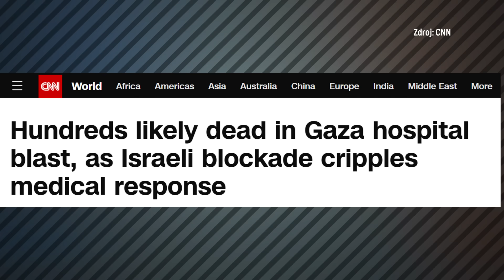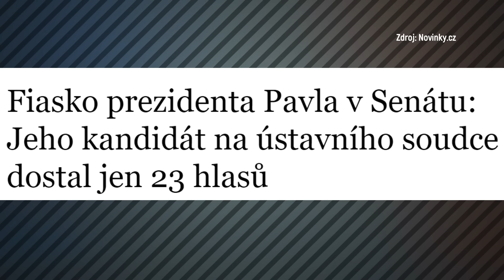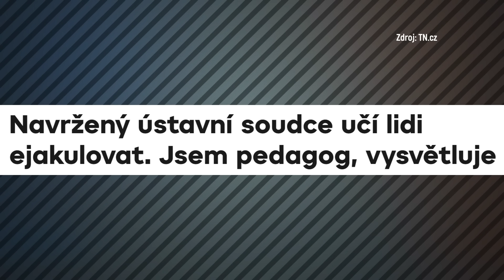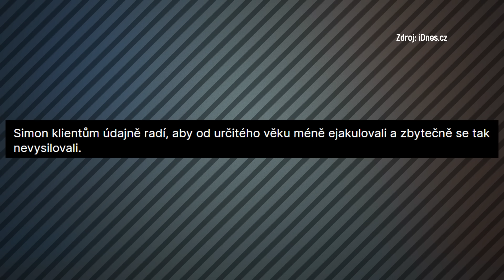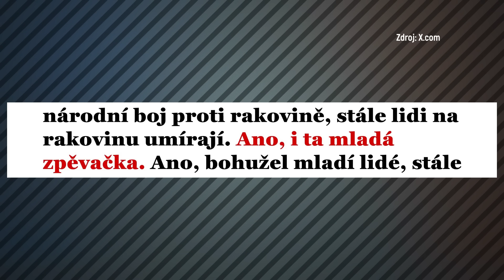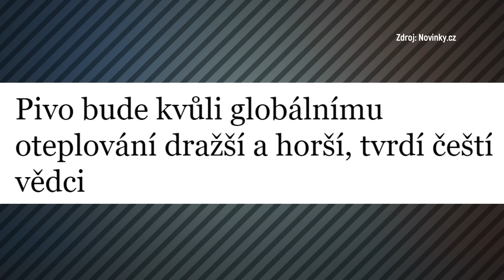PETR PAVEL zase sáhl vedle. NOMINOVANÝ SOUDCE učí MUŽE, jak SPRÁVNĚ EJAKULOVAT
Maléry, debakly, průsery. Námět pátečních speciálů. Dneska si prosvištíme první čtyři fuck-upy. Dva domácí, jejichž aktéři jsou prezident Petr Pavel + ejakulující soudce Pavel Simon a zase... ano, zase Andrej Babiš. Taky se podíváme do Izraele, abychom zjistili, jak pár „drobných“ nepřesností udělá z bombového útoku na nemocnici v Gaze úplně jiný příběh. A na závěr si dáme typicky českou snídani:)